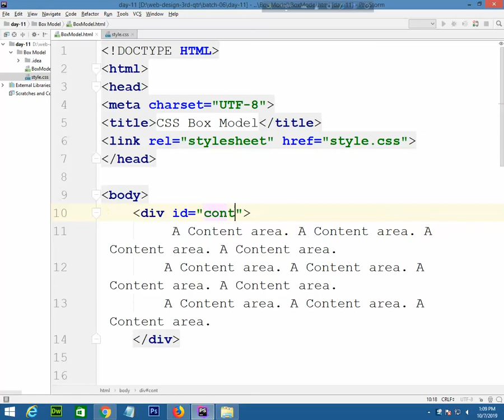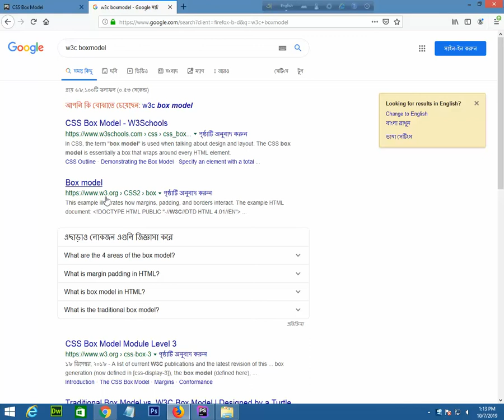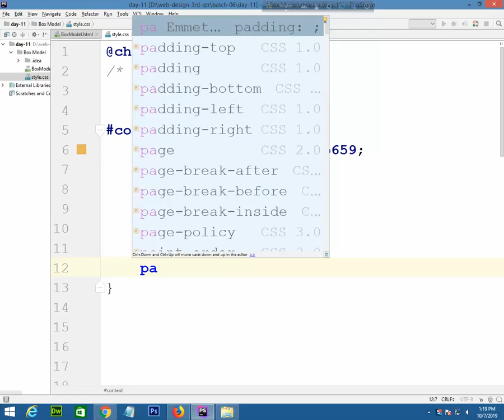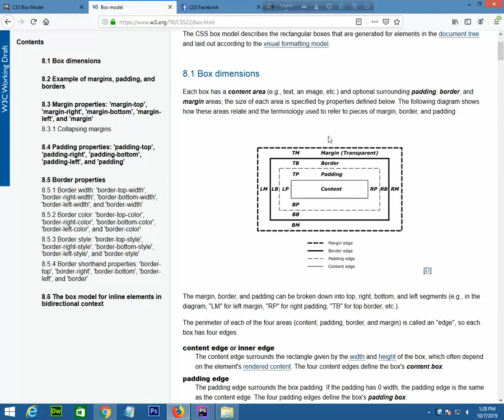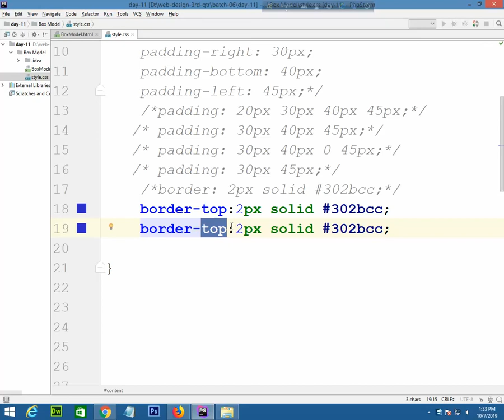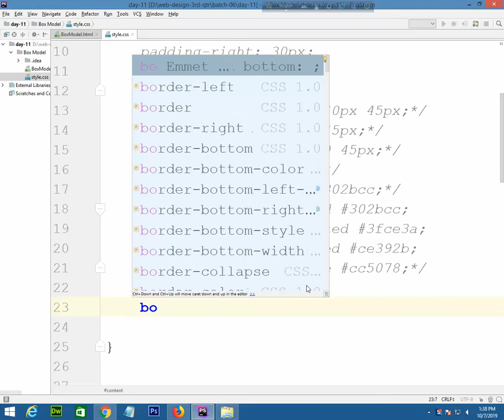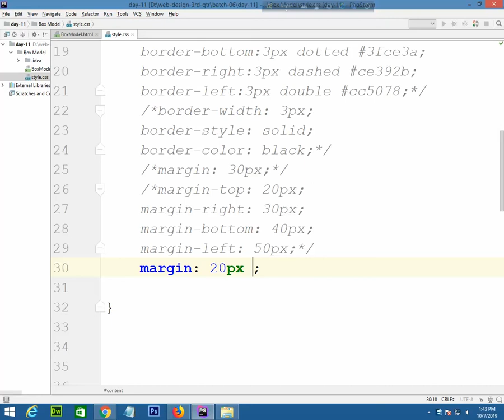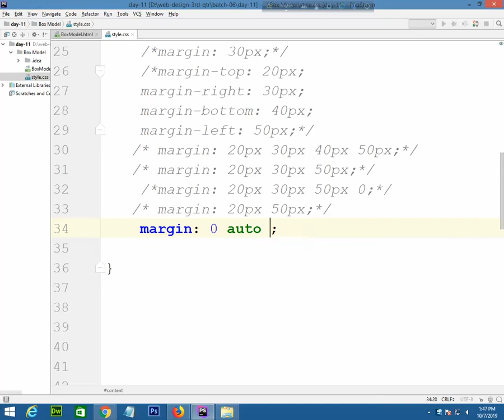BITM Web Design - Day 11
bitm web design bangla tutorial web development html css css3 bootstrap bootstrap4 html5 seip